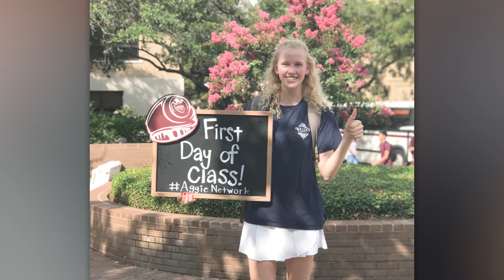Texas A&M Engineering: Scholarship Impact